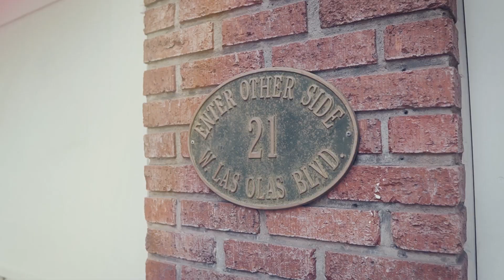Portrait Video | Elvira | Shot on Sony A6400